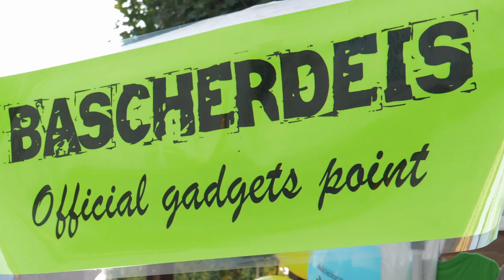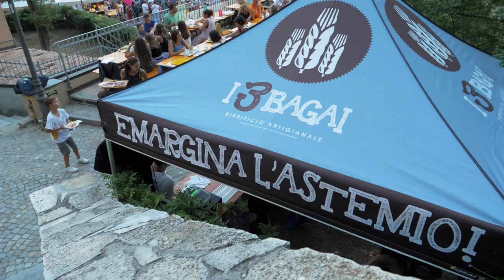Aftermovie Bascherdeis 2017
Aftermovie of the International busker festival BASCHERDEIS of Vernasca, Piacenza, ITALY.